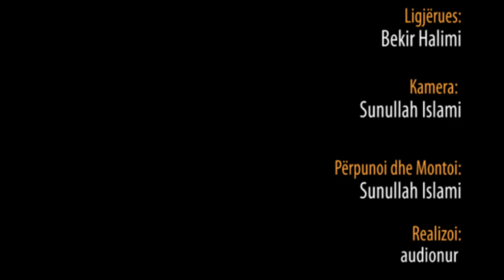Zgjohuni o Luana (gjendja jonë kur na bien ambiciet) - Hoxhë Bekir Halimi